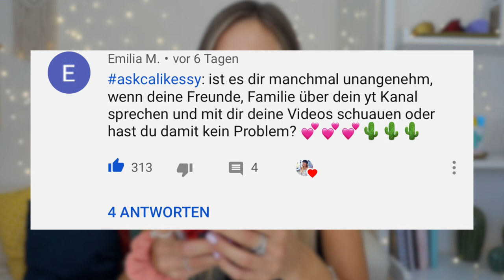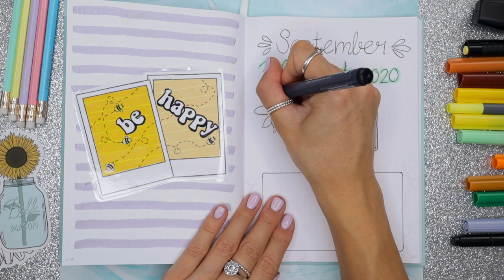BULLET JOURNAL September FÜR ANFÄNGER 📒 Bujo September 2020 Deutsch - Sonnenblumen - Cali Kessy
Mein MERCH ahhhh! CaliCrew! ⤵

und mein eigener TIMER + BUllet Journal!
💕 *Bullet Journal

UND JETZT AUCH TIKTOK: dort heiße ich calikessy

➡️HIER kommt ihr zu meinen Amazon Favoriten
& mein Equipment: